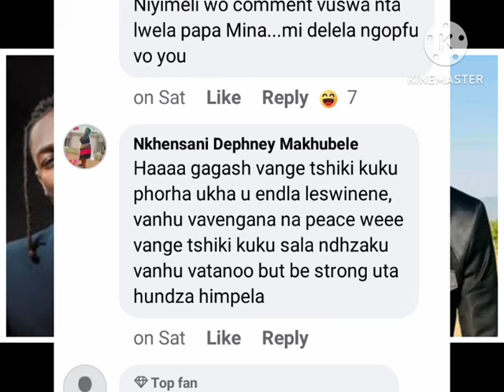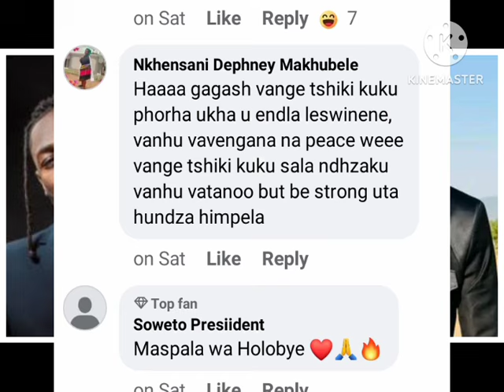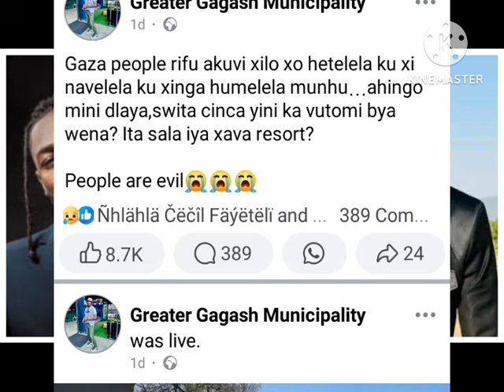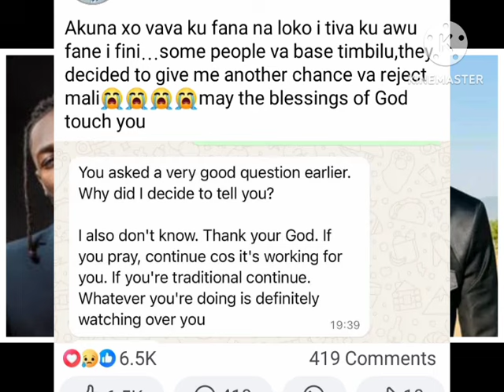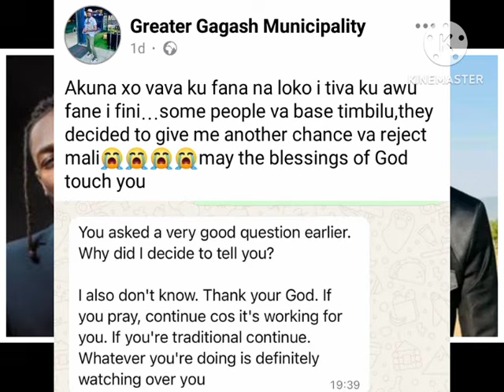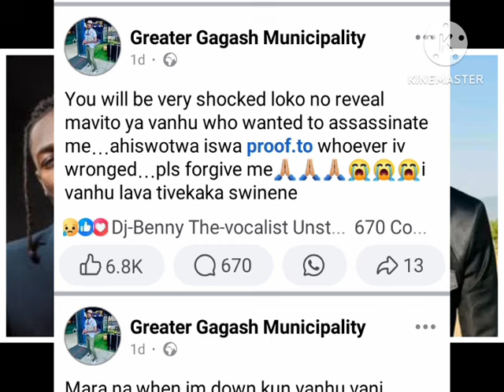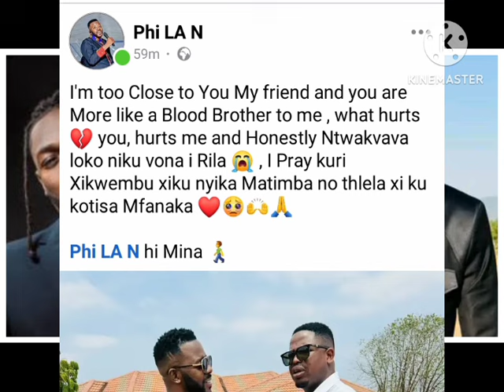Swa Gagash swavava,Seems he's not free anymore|&asking 4 forgiveness 2 those he wronged em😥